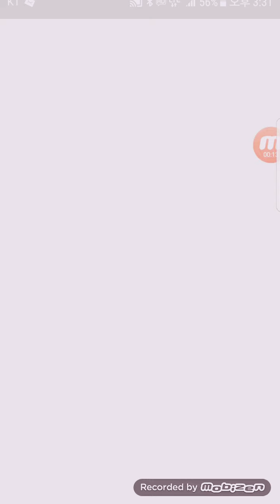2017년 11월 24일